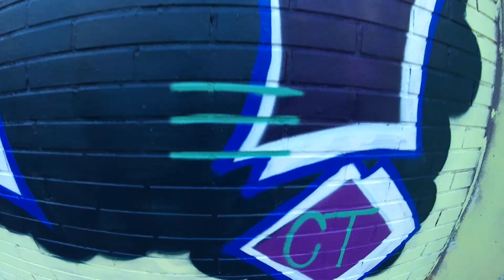WHODID - Germany : Episode 8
Yo tout le monde voilà le huitième épisode Whodid en Allemagne ! Maintenant que le soleil est revenu aucune raison pour ne pas aller graffer ! Hésitez pas à liker, commenter et surtout partager si vous avez apprécié !

Un gros big up à ProleteR pour m'avoir autorisé à utiliser son tribute !

ProleteR (Tribute) - Ella Fitzgerald & Count Basie - On the sunny side of the street